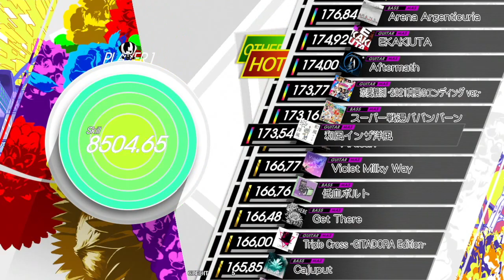Gitadora 和風インザ洋風 Guitar Master Full Combo